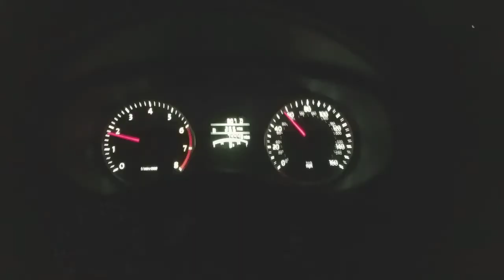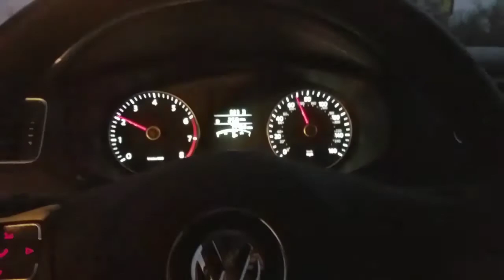Type 2 Vlog Friday 12/29/17 the last day for work 2017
back to groovy edited vlogs